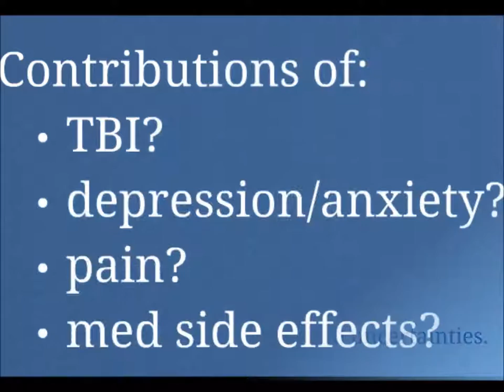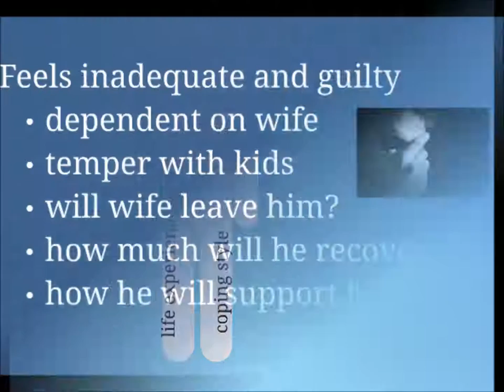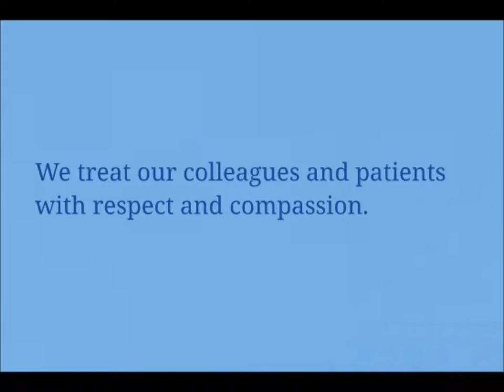Traumatic Brain Injury Recovery: Before We Push Pills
How do we understand the emotional and behavioral problems resulting from Traumatic Brain Injury?  Why do similar impacts to the brain produce inconsistent outcomes?

In today’s healthcare climate,  healthcare providers are increasingly asked to “do more with less” because of limited health care resources.

 It would be so much easier to take an expedient, narrow approach to these complex problems.

I believe that TBI is best viewed from a biological/psychological/social perspective: injury occurs to a person with a particular physical status, particular life experiences and coping style, and particular current relationships with individuals and organizations.

Hopefully, motivated by caring and concern for our patients, we will still find the time and energy to view complex problems through the bio-psycho-social perspective and deliver the best quality of care.

Dr. Dan Gardner’s YouTube and Podcast channels do NOT offer medical advice. You should not rely on this information as a substitute for, nor does it replace, professional medical advice, diagnosis, or treatment.